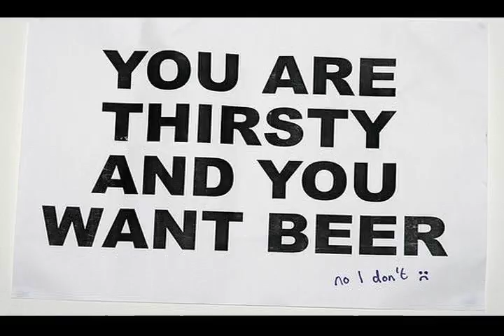NIRVANA VERSE CHORUS VERSE